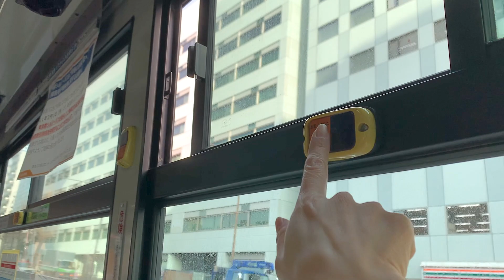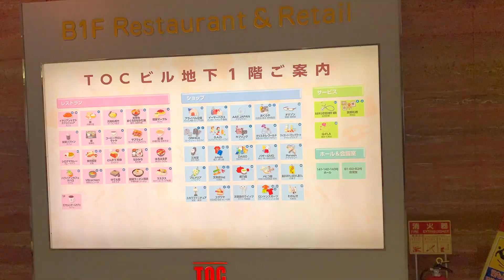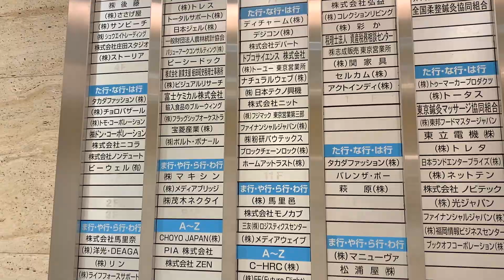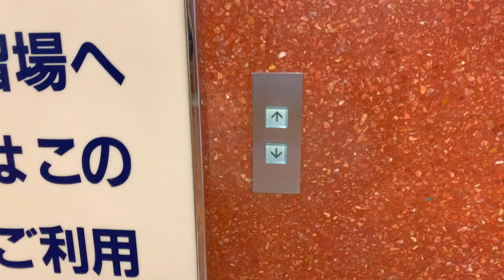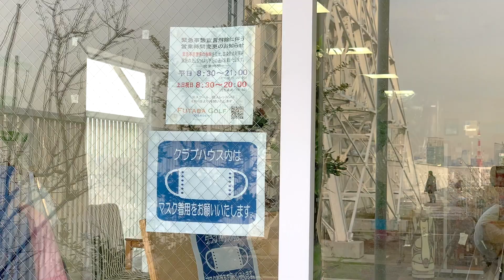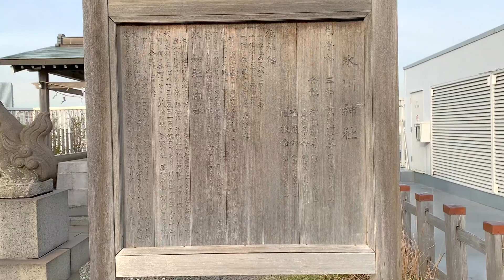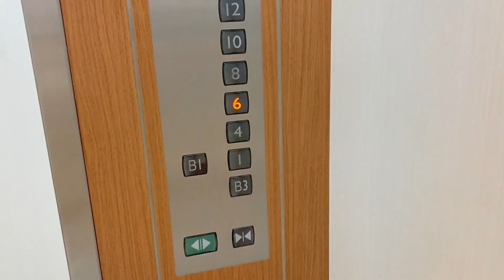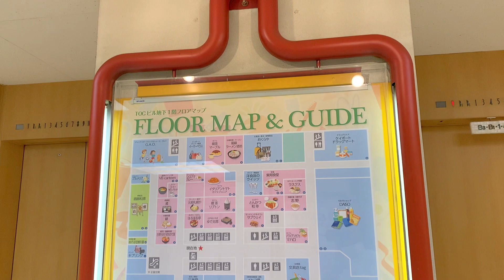【東京・品川区】五反田「TOC」の屋上が穴場すぎた♪アラフィフ独女の一人旅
大崎広小路駅のバス停からTOCに行ってみました。

TOCビル
〒141-0031
東京都品川区西五反田七丁目22番17号

こちらのサイトの採用していただけました〜♪😽

◆猫に会える♪オンラインサロン

関連動画：

【愛称は“ニクシチ”】五反田TOCビル地下街「食事処 志野」の豚肉七味炒め定食

東京観光 品川おすすめスポット「五反田 ＴＯＣ」編 しながわの魅力を伝える

1975年東京都生まれ大田区在住。幼い頃から病弱で休学気味。学力不足なうえ集団生活に慣れていないため、普通に社会生活を営むことは困難と悟る。両親とも株式投資で生計を立てている姿を見て育つが、本人にはその才能がないのか未だにパラサイト状態。ハンドメイドサイトで販売していたウサギのぬいぐるみ（フニータ）が、テレビ出演して日の目を見る。基本一人で過ごすことが多い為、時々死にたいくらいの激しい孤独感に襲われる事がある。同じような痛みを持つ人を癒したいという思いから、フニータランド設立の夢を掲げ、猛進中〜❣️